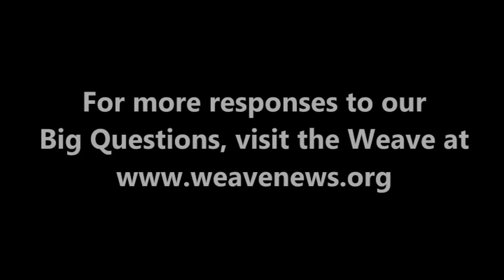Josh Stearns - What is your Big Question?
Josh Stearns, Campaign Director for Free Press, spoke with the Weave in Canton, NY in October 2012.